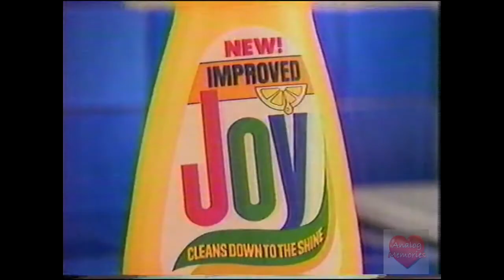Joy | Television Commercial | 1986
Joy dishwashing liquid is a major brand of dish-cleaning detergent product made by U.S.-based personal and cleaning products manufacturer and marketer Procter & Gamble.

First introduced to the U.S. in 1949,[1] Joy was an early example of a product being reformulated to include the fragrance of lemons and helped begin the overall trend toward citrus-scented cleaning products. Joy is designed for use in the hand washing of dishes, not automatic dishwashers, and as such also contains emollients designed to protect the user's hands from drying out.

Joy is currently available in several fragrances and varieties, including an anti-bacterial formula, and is available in both "non-ultra" and "ultra" (concentrated) strengths.

The product was an early and long-term sponsor of several "soap operas", including the long-running pioneering soap Search for Tomorrow. There are several kinescopes existing of 1950s' "soap operas" containing these commercials, usually with the famous slogan, "From grease to shine in half the time".

The Joy brand was introduced into Japan during the 1990s, where it became market leader for a period of time.